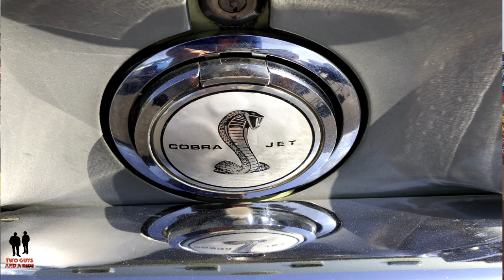2004 Ford Mustang SVT Cobra - A Facebook group find!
2004 Ford Mustang SVT Cobra - A Facebook group find!

The 2004 Cobra was a carryover of the 2003 Cobra but with a few minor updates, including a slightly updated exhaust system and rumors of a 20+ horsepower increase over the 2003 model. The addition of a newly integrated shift light negated the $1,000 gas guzzler tax that was charged on the 2003 models. One notable new option across the entire Ford lineup was the available Sirius satellite radio; the distinguishing feature between the 2003 and 2004 factory sound systems was the "SAT" button on the 2004 system.

The 2004 Cobra was produced between November 2003 and March 2004. It was a short model year for the 2004 Terminator Cobra, as well as the entire 2004 Mustang lineup, due to a number of reasons. The 2004 Mustangs and Cobras were the last Mustangs to be built at Ford's historic Dearborn Assembly Plant in Dearborn, Michigan, and Ford Motor Company had made the decision to end Mustang production there rather than updating the plant for the 2005 models. Thus, 2004 production was scheduled to wrap up by May 2004. Another reason was the hype over the all-new 2005 Mustang, which meant that Ford needed to start production as soon as possible at the newly updated Flat Rock Assembly Plant in Flat Rock, Michigan, then known as AutoAlliance International.

Paint and Interior Trim
The 2004 Cobra was available in eight exterior paint colors, as shown in the table below. Zinc Yellow was replaced by Screaming Yellow across the Mustang lineup for 2004; however, Sonic Blue Metallic and Dark Shadow Grey Metallic were still available on regular 2004 Mustangs. The seats were upholstered with Dark Charcoal Nudo leather bolsters and suede inserts in either Dark Charcoal or Medium Graphite. Medium Parchment suede inserts were no longer offered. The Cobra emblem on the front seatbacks was embroidered in a medium graphite-colored thread regardless of the color of the suede seat inserts; however, on the Mystichrome Cobra (see the next section), this same emblem was embroidered in dark charcoal-colored thread to contrast with the special Mystichrome leather inserts. On all 2004 Cobra convertibles, the canvas convertible top was only available in black, regardless of the color and material of the seat inserts.